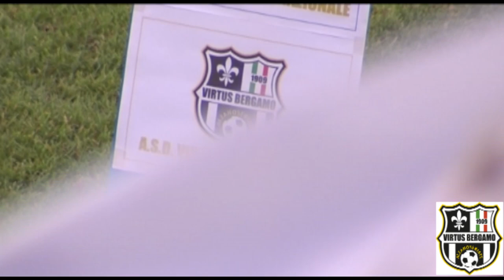Final regionale Allievi B 2016, Virtus Bergamo 1909-Accademia Inter 0-2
Le immagini del match e l'intervista al tecnico Parmeggiani